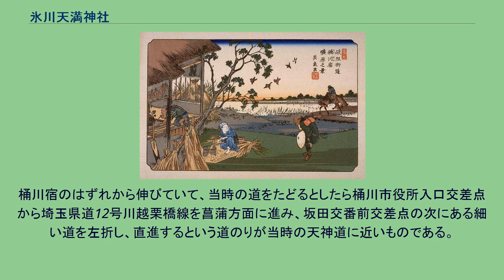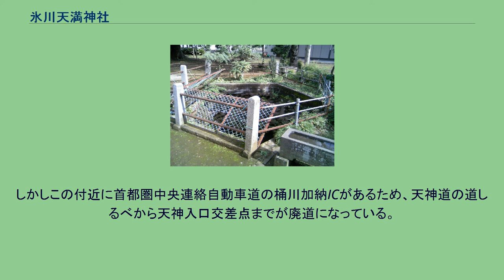氷川天満神社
氷川天満神社（ひかわてんまんじんじゃ）とは埼玉県桶川市にある神社。
全国の天満宮の一つであり、氷川神社の分社の一つでもある。
南側の参道 桶川市加納字天神（古くは加納村）の鎮守である。
祭神は歴史的な経緯から天満宮の菅原道真と氷川神社の須佐之男命などが合祀されている。
参道は南と東の二つあり南側は中山道から続く天神道とつながっている。
こちらの一の鳥居の中には商店がある。
東側の参道は狛犬などがあり、より参道らしさを感じる。
境内には本殿の他に神楽殿、御札所、手水舎などの他にぶらんこやすべり台、鉄棒などがあり、子供が遊ぶこともできる また宮司は「神主」と呼ばれるのが一般的という。
同市内の稲荷神社ほどの大きさではないがここにも力石がある。
かつては菅原道真を祭る天満宮の一つとして加納天満宮という名前であり、当時の上加納村の鎮守であった。
1868年に上加納村と下加納村が合併した際に下加納村の鎮守の氷川神社をこの神社に合社したことから氷川天満神社という特異な名称となった。
現在でも加納天満宮と呼ばれることがあり、その一つとしてこの神社の最寄りの桶川市内循環バスのバス停が加納天満宮入口となっていることが挙げられる。
そのほか菅原道真の通称である天神に地名を冠した加納天神の他、地元では単に天神様、天神と呼ばれることもある。
平安時代の貞観11年（869年）の創建と伝えられている。
古くから近隣の人々に知られ、信仰されてきた。
江戸時代には木曾街道道懐宝図鑑に掲載され、参拝者が後を絶たなかった。
また境内の井戸の水で作った薬湯は多くの病気に効くといわれていたことから中山道を通る旅人が疲れを癒すために訪れたという。
桶川宿から天神道と呼ばれる道がありその道を通って加納天神に参拝する人がいた。
右の絵は中山道六十九次を描いたうちの桶川宿のものである。
この絵には旅人が地元の住人に加納天神への道を尋ねている様子が描かれている。
現在は宿場跡、氷川天満神社ともに同一の市域内にあるがこの当時は神社のある地域は加納村であった。
しかし桶川、加納ともに近隣の村であったことから関係が深く、このことが何世紀も後の桶川町と加納村の合併につながっているのである。
明治に入ると加納天満宮と氷川神社の合祀をもって両方の名前をとった氷川天満神社となった。
井戸 学問の神様である菅原道真を祀っていることから、今日の受験競争の中で特に初詣では受験生が祈願し、絵馬に目標を書く様子が見られる。
そのためか初詣の参拝者は以前より増加しているという。
また、桶川市の観光協会やJR東日本が主催する散歩やハイキングの企画において桶川市の東側を歩く場合、ほぼこの神社がコースに入っている。
薬湯に使われた井戸は現在はその機能を果たしておらず、鯉などが放されている。
そのため池と見てもかまわないという。
またこの井戸はとても深いといわれている。
桶川宿から参拝する人がこの神社に足を運ぶためにできた道のことである。
桶川宿のはずれから伸びていて、当時の道をたどるとしたら桶川市役所入口交差点から埼玉県道12号川越栗橋線を菖蒲方面に進み、坂田交番前交差点の次にある細い道を左折し、直進するという道のりが当時の天神道に近いものである。
川越栗橋線は主要な道路を連絡する幹線道路であり、一部は4車線の道路になっているため当時の面影はない。
しかし坂田交差点の次にある道を左折するとすぐに天神道の道しるべという石碑が現在でも建っていて、そこに書かれている通りに進めば氷川天満神社へとたどり着くことができる。
途中に「天神入口」という交差点がある。
この交差点は市道どうしの交差点でありながら名称がつけられていて、当時の道の様子を伝えている。
しかしこの付近に首都圏中央連絡自動車道の桶川加納ICがあるため、天神道の道しるべから天神入口交差点までが廃道になっている。